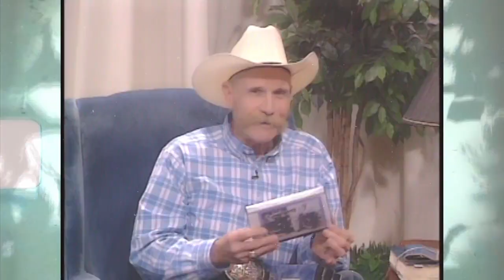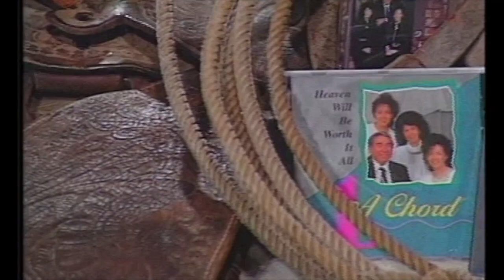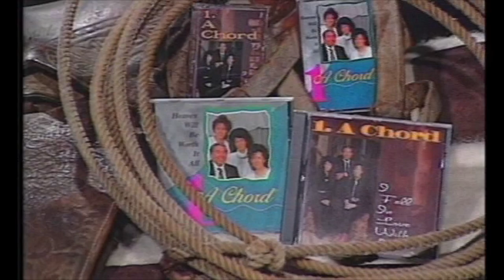TEXAS COUNTRY GOSPEL - Show #705 HD (Ft.OakRBoys-TimSpell-MarvinMorrow-AndreaThomas-1AChord&Dinah)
Appearing on Texas Country Gospel #705 HD:
The Oak Ridge Boys, Timothy Spell, Marvin Morrow, Scott Hampton,  Andrea Thomas, 1AChord & Dinah. TEXAS COUNTRY GOSPEL is Hosted by - Mary Fay Jackson who is also a member of the group 1AChord along with Aunt Connie Perry, Jimmy Carol Jones and Diana (Dinah) Jones Thomas who makes Special Appearances with the group 1AChord as well as being part of the group Dinah & The Desert Crusaders.
      In their 27th year Texas Country Gospel is still going strong. The group 1A Chord & Dinah is Jimmy Carol Jones, Mary Fay Jackson daughter of Jimmy & Dorothy Jones, Connie Perry who is Jimmy C Jones sister and Diana (Dinah) Thomas who is also the daughter of Jimmy & Dorothy Jones. An often guest of Texas Country Gospel is Andrea Thomas Hand who is Dinah & David Thomas' daughter as well as Jimmy & Dorothy Jones grand daughter. Several faithful Ministry guest groups and Family appear on Texas Country Gospel like Pamela Webie, Christy Medford & Johnna Green who are Connie & Joe Perry's daughters.
     Although Bro. Jimmy Carol Jones is no longer
with us his influence remains strong in his children, grand children and extended family. He founded the broadcast channel Family Friendly Entertainment Network as well as several construction Companies. He will be greatly missed!